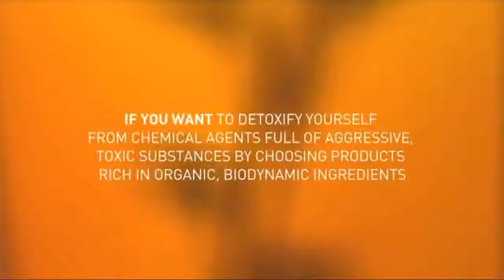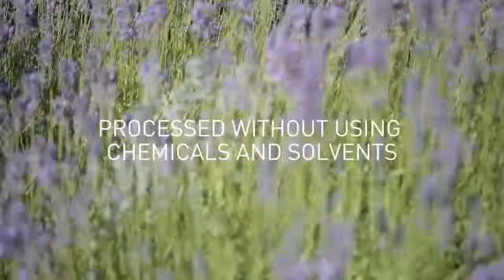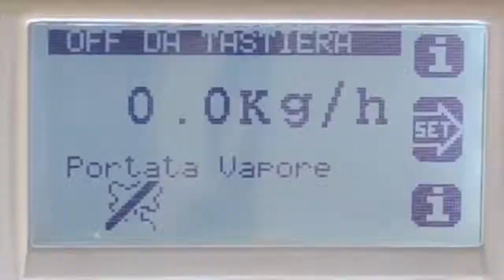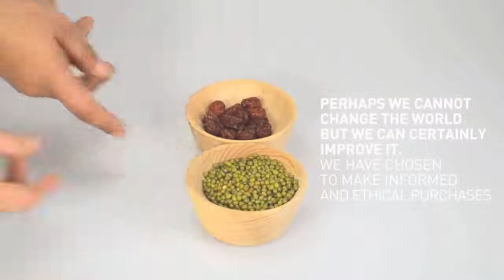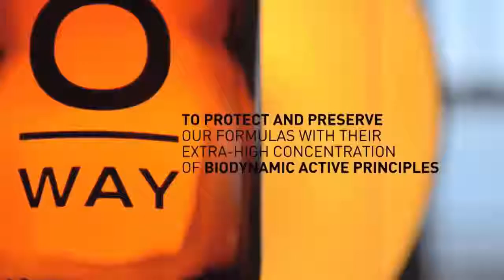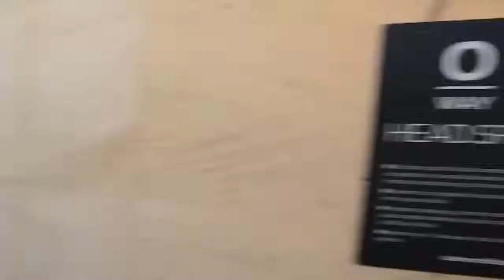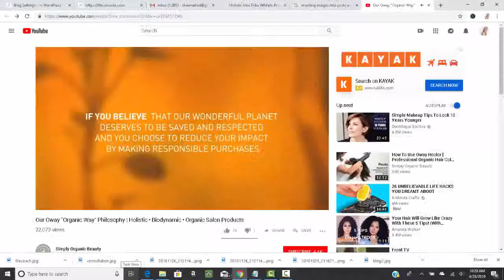Oway Organic Way